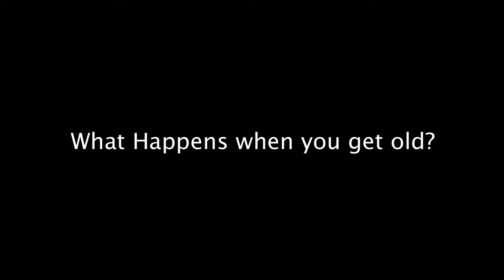The Daily Dose: Stuck in a rut? Here's how you get out.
Lessons like this one can be found in my new book!

Okay. so there are lots of interesting things that happen to us as we get older. But I am not talking about bushy eyebrows or balding for the guys, or wrinkles or forgetfulness for all of us. No, I am referring to the part of our psychology that becomes more and more risk averse as we age.

Think about it... someone's driving super slow on the freeway.  What kind of person is it?  Usually, someone older.  Contrast that with the crazy person flying down the freeway at 95.  What kind of driver is that??  Not always, but most of the time, someone younger.  Why is that?  As we age, we tend to be less willing to take risks, and more apt to be cautious.

Now for the most part, this is a good thing.  However, this can also lead to an unwillingness to take action on things new or different as we age.  Most people would rather take no action than risk taking the wrong one.  But this tendency can leave you stuck in a rut, unwilling to get out of your comfort zone and try something new.

SO how do you get out??  Start by pressing play on this video!

And THAT's the DOSE!

You should be working with me this Summer!